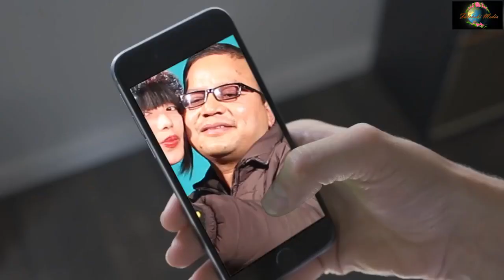Masti Talk Time || New Episodes || Model Pari Tamang